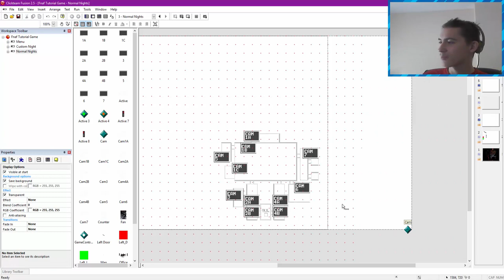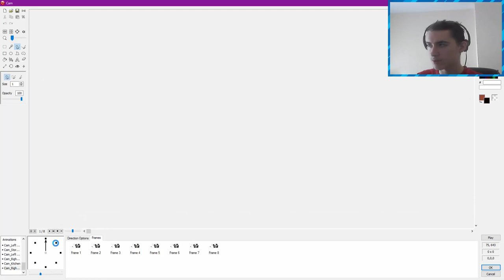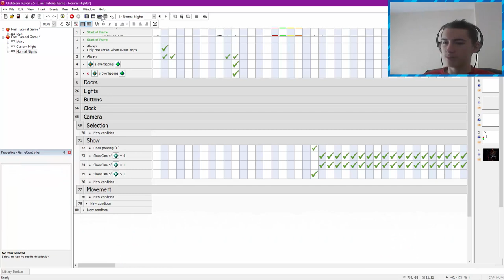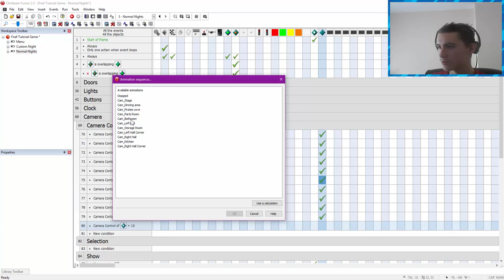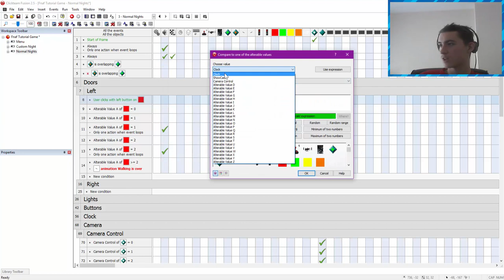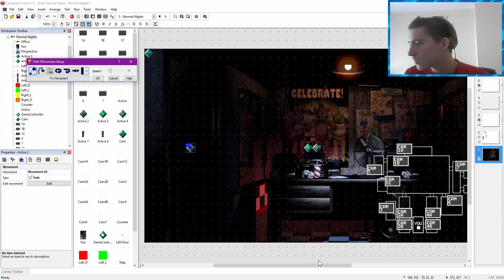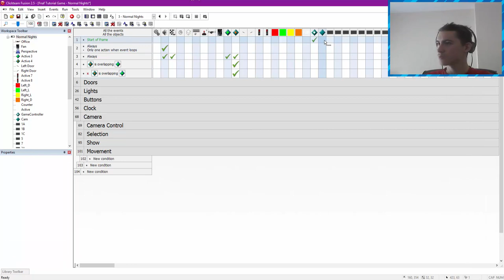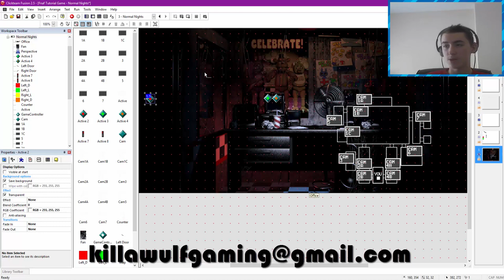Creating Fnaf Tutorial Episode 4C: Finishing the Camera